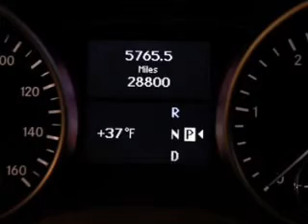2009 Mercedes-Benz ML320 BlueTEC - Chicago IL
Year: 2009
Make: Mercedes-Benz
Model: ML320 BlueTEC
Trim: M-Class
Engine: Diesel
Transmission: Automatic
Color: Black
Mileage: 28784
Address:
1520 West North Ave.